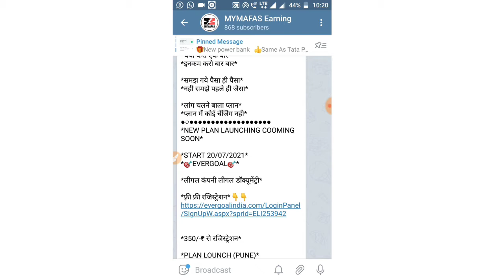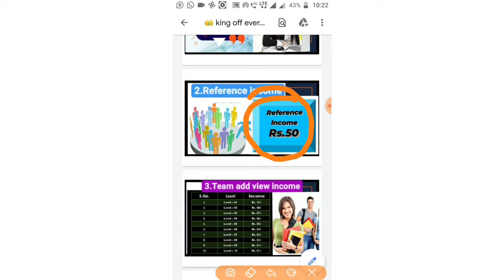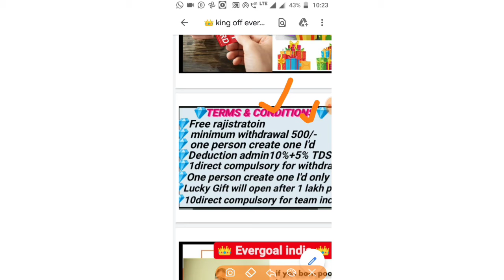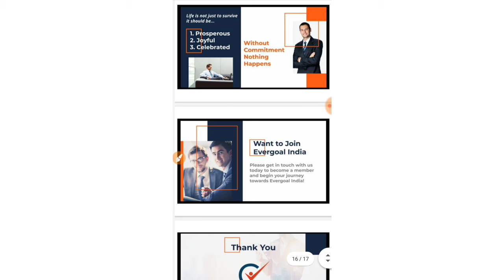Evergoal India|Full Plan Explanation|New MLM Plan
Hello Friends, in this video I have explained full explanation,all details of Evergoal India Plan.